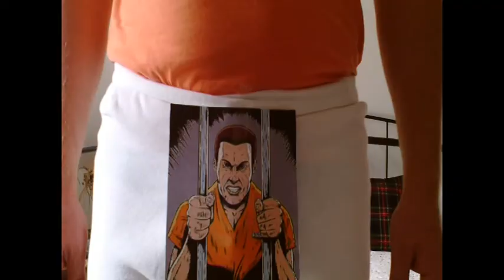"FIT IM SCHRITT" aus dem Buch "ZICKENZOFF IM MÄRCHENLAND" von Lars Kramer.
Dresscode hin oder her. Heute wird getragen, was man(n) will, entgegen jeglicher gesellschaftlichen Verpflichtung.

Bequem muss sie sein, die Hose, die man(n) über seine bleichen Haxen zieht.

Und mal ganz ehrlich, es ist doch egal, wie das Beinkleid aussieht, Hauptsache ist doch, die Zeugungsfähigkeit wird nicht beeinträchtigt, oder?!

Entscheiden Sie selbst, nachdem Sie das Video „FIT IM SCHRITT" aus dem Buch „ZICKENZOFF IM MÄRCHENLAND" angesehen haben.